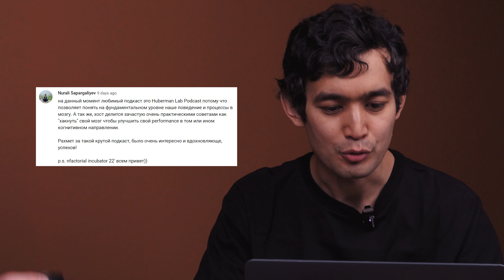#3 | Рахат Турлыханов: от популярных хитов до успешных инвестиций в стартапы Кремниевой Долины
nFactorial Club - это invite-only сообщество предпринимателей, фаундеров, инвесторов, топ-менеджеров и экспертов. Подать заявку

Сегодня у нас в гостях Рахат Турлыханов - певец, предприниматель, инвестор и любимый выпускник и друг nFactorial School.

В начале 00-х годов его песни возглавляли чарты, затем он сделал карьеру в дипломатии и государственной службе, а теперь инвестирует в стартапы Кремниевой Долины.

Рахат рассказывает о своем уходе со сцены и желании реализоваться в других сферах, делится своими достижениями в спорте и бизнесе, оценивает стиль казахстанских СЕО и отвечает на вопрос «Где сейчас Рахат Турлыханов?»

0:00 Show must go on!
01:14 Немного о наикрутейшем "Between two ferns"
4:05 Результаты конкурса
5:57 Роль спорта в жизни Рахата
8:34 Рекомендации для начинающих спортсменов
12:34 Какой вид единоборств лучше всего подходит для UFC?
15:50 Главное преимущество стартапов перед крупными компаниями?
17:00 Величайшие спортсмены в боевых искусствах по мнению Рахата
21:30 Почему Арману нравится Златан Ибрагимович?
23:04 Ритуалы известных спортсменов
28:00 Карьера певца и бурная популярность
31:38 Отношение к музыкальной карьере и ее завершению
33:29 Рекомендации книг от Рахата
40:13 Провалы в бизнесе и становление бизнес-ангелом в Кремниевой долине
46:14 Казахстанский бренд одежды "Nomad Child"
48:53 Rackun - бизнес по производству люксовых Bluetooth колонок
53:08 Какие компании в инвестиционном портфеле Рахата?
56:22 Как одеваются разные CEO и какой стиль у Рахата?
59:47 Несколько правил, чтобы выглядеть достойно и почему это важно
01:04:16 Как у Рахата получается быть центром компании?
01:08:32 Три любимых города?
01:15:50 Об источниках знаний
01:20:18 "Практика дает человеку больше знаний"
01:22:21 Идеальная жизнь Рахата через 20 лет
01:23:36 Конкурс